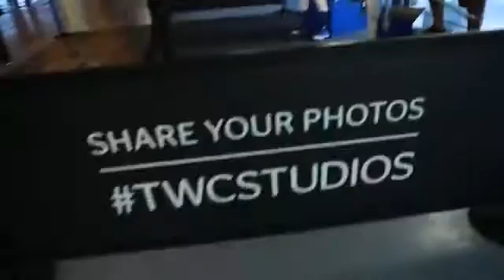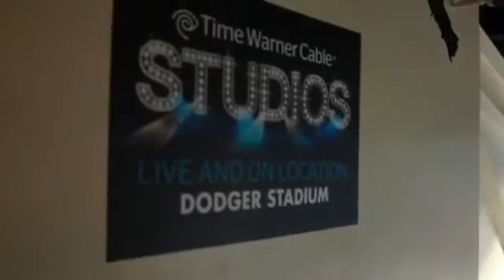TWC - Dodger Stadium Activation